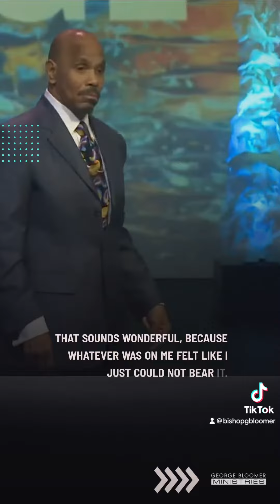Have you been sifted yet??? | Bishop George Bloomer